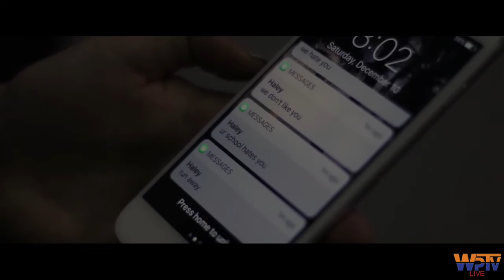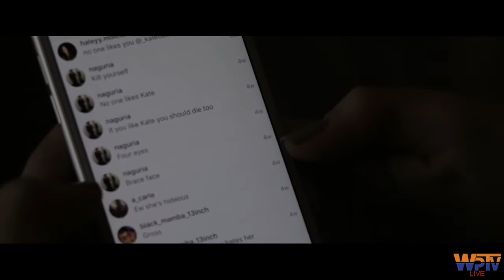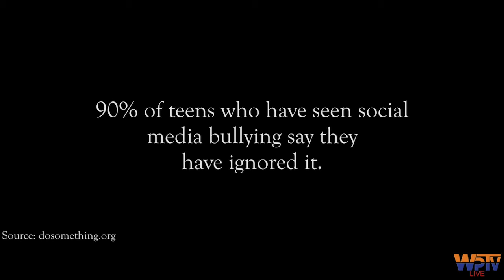COHS WPTV - 1/9/17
COHS WPTV